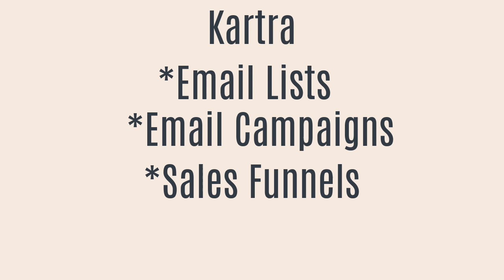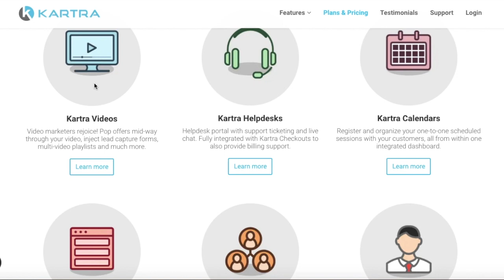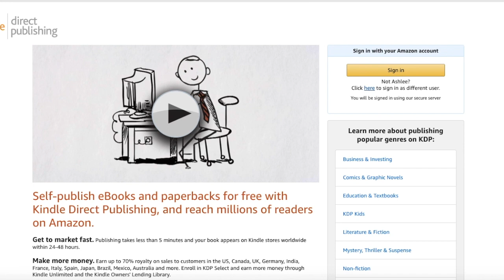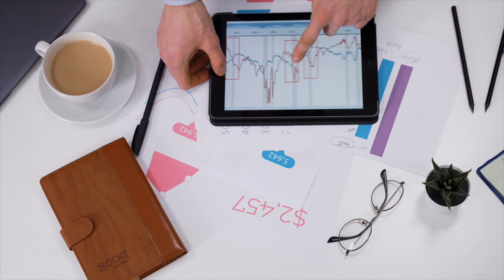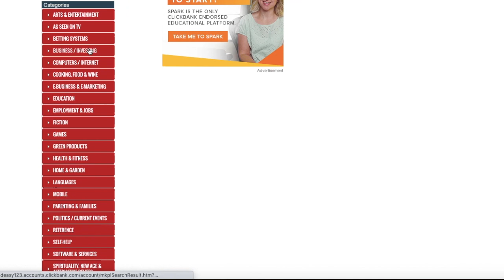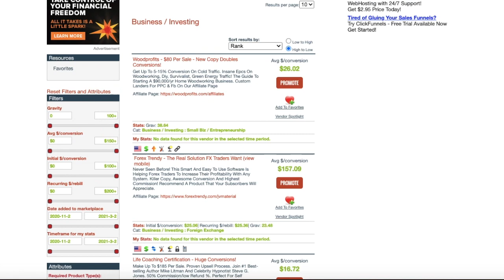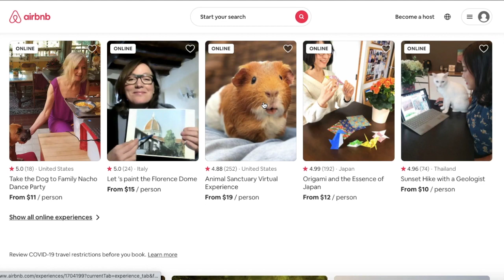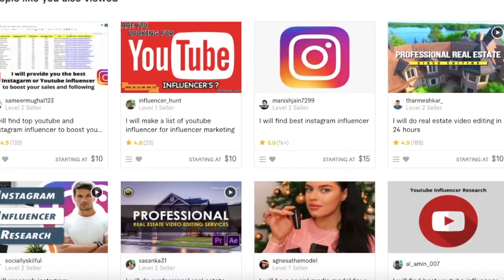Best Websites to Make $100 a Day Online 2021 for New Beginners to Start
In this video you will learn the best websites to make 100 a day online 2021. There are many different ways to  make money online 2021, and you will learn great websites to start earning money online for anyone to get started with. You will now learn how to make money online 2021 so you can try these ideas. You can now learn and try out these websites and learn  how to make $100 a day,. There are many website to make 100 per day where you can especially make more than this from these websites., best websites to make money, make money from home 2021, earn money online 2021, work from home jobs 2020. All of these are great websites to make money online 2021. There aare different websites like Shopify, Kartra, Textbroker, and Clickbank that will help you make 100 dollars a day online. These examples will show you 10 websites to make 100 dollars a day. The websites will help you now start to find work from home jobs 2021. These are a good examples of 6 websites to make $100 a day online (2021). There are many more than 10 websites to make $100 per day, but these are my favorite wesbites.

🔹 Amazon publishing

🔹 Best Work From Home Jobs and Companies That Pay Weekly 2021

🔹 Work at Home Jobs That Pay $100 a Day 2021- Best Online Jobs Start As a Beginner

❤ Ring Light

❤️ ️ Mandala Tapestry Background

️ ❤ Flameless Scented candles

❤️ ❤️ Music Used in this video: Music by Insta Models - Do It Like You